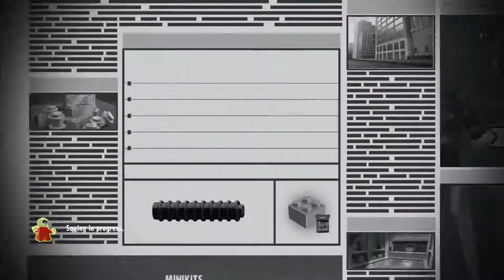Lego The Incredibles Gameplay Part 5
Lego The Incredibles Level 5 is called House Parr-ty

Lego The Incredibles gameplay was captured on the PS4. LEGO The Incredibles takes players on an extraordinary fun-filled adventure where they’ll control their favorite Incredibles characters and team up as a family to conquer crime and family life. Reimagined in LEGO form and featuring TT Games’ signature LEGO humor, the game recreates unforgettable scenes and breathtaking action sequences from both Incredibles movies.